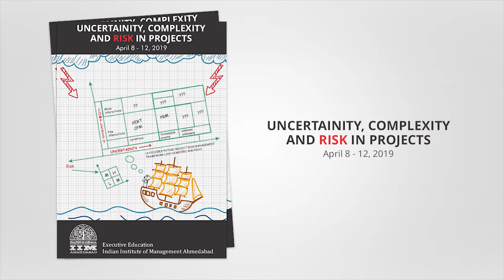Prof. Goutam Dutta, Faculty Chair speaks about ‘Uncertainty, Complexity and Risk in Projects’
IIMA Prof. Goutam Dutta, Faculty Chair, ‘Uncertainty, Complexity and Risk in Projects’, speaks about the programme.

This ExecutiveEducation programme will discuss issues related to risk identification, risk analysis and risk response planning in projects in mitigating cost and time overrun. This course is aimed not only at introducing PRM (Project Risk Management) as a process but developing it in a matrix of uncertainty and complexity also.